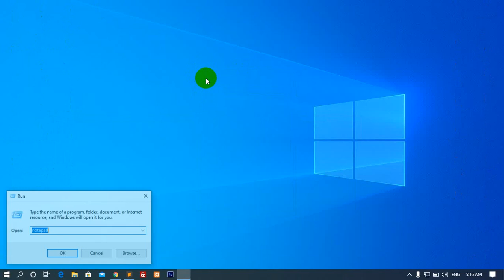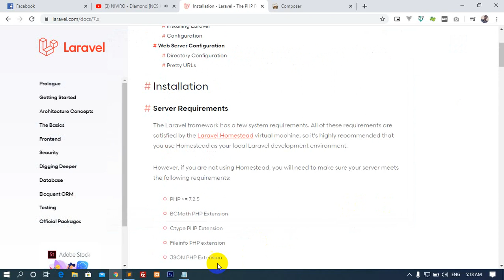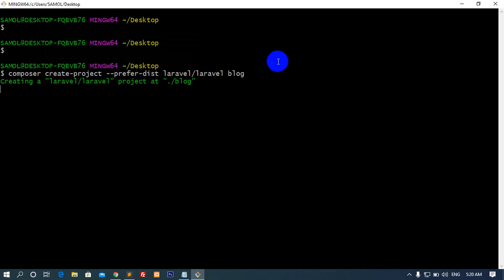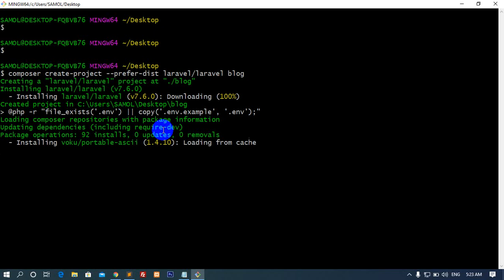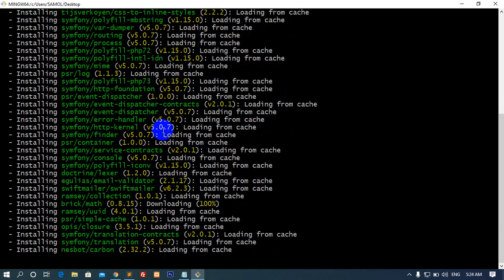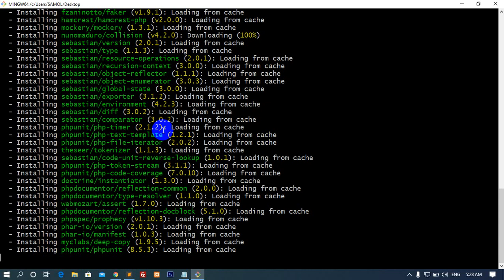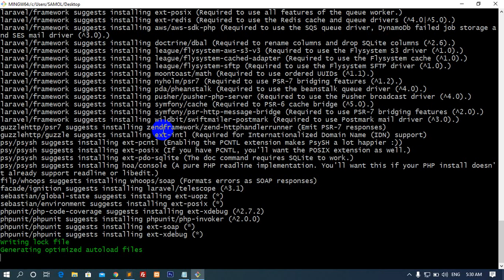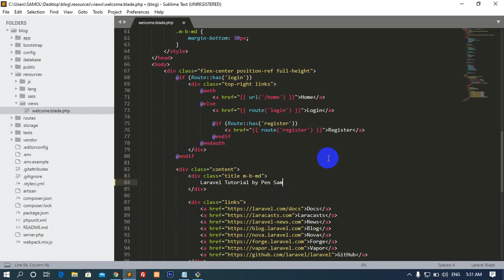How to install laravel7.X by Pen Samol